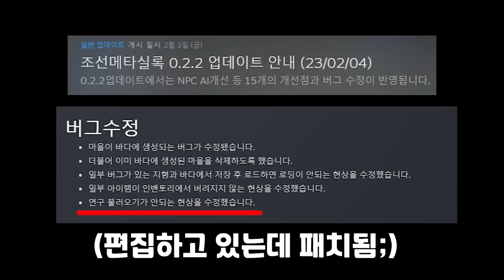하루만에 업뎃하는 "그 게임 근황 2" 또 바뀌었어?!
게임 이름 : 조선메타실록